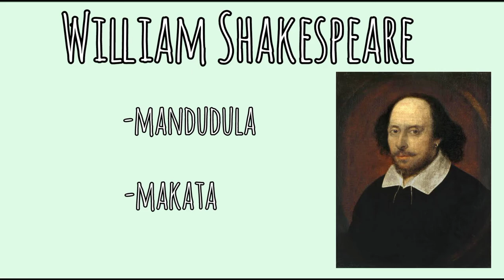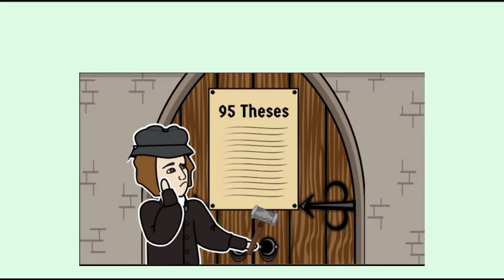Ano ang Renaissance???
Ang Renaissance ay isa sa mahahalagang panahon at pangyayaring umusbong sa Europa. Watch this video to know what Renaissance is!

--Sound--
JPB - All Stops Now